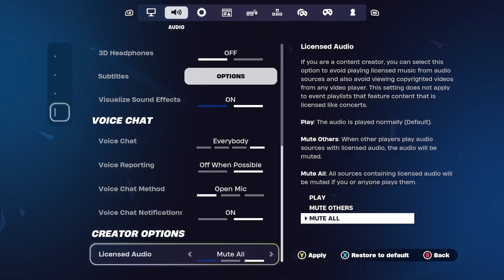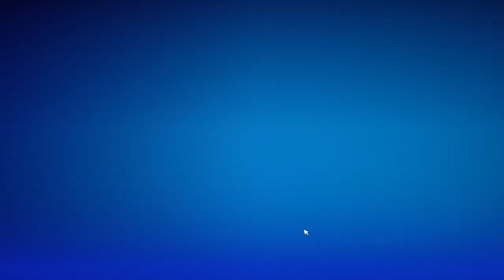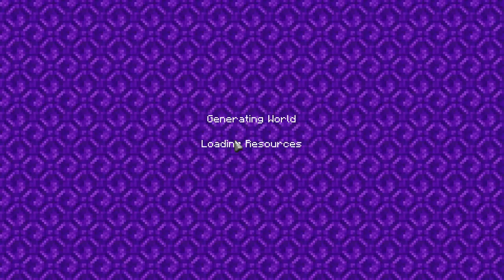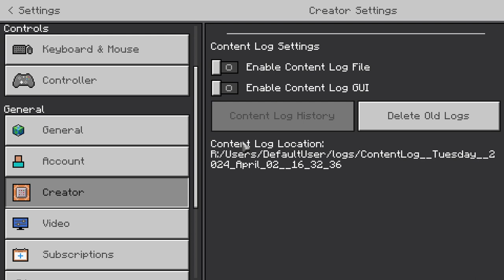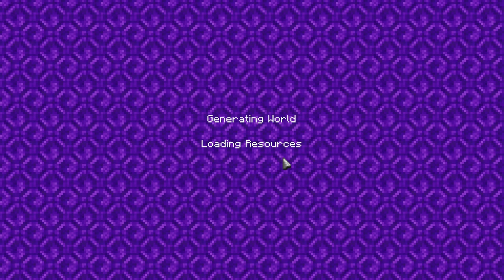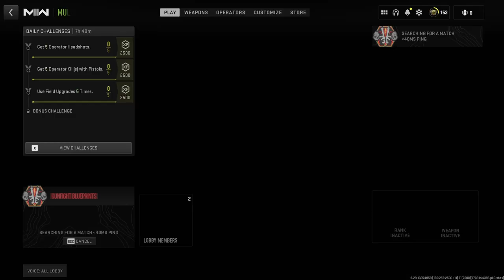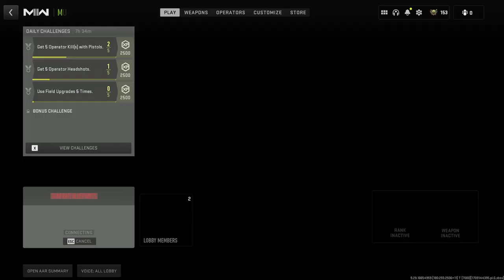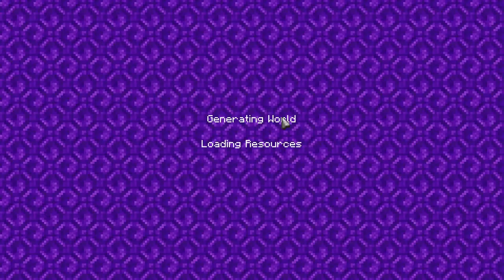Call Of Duty | 04/02/24